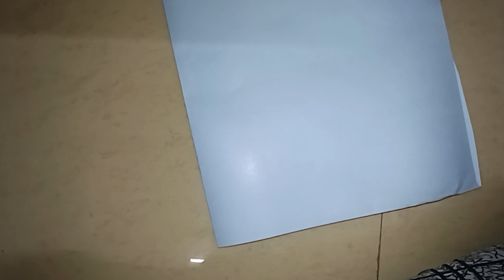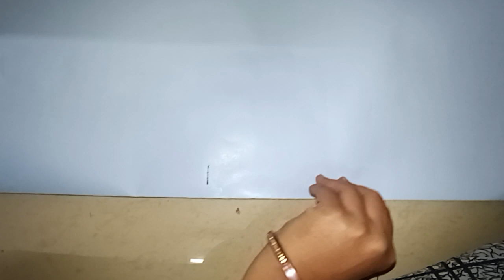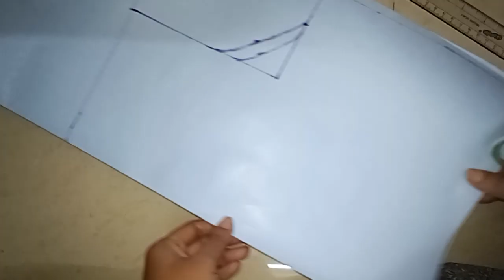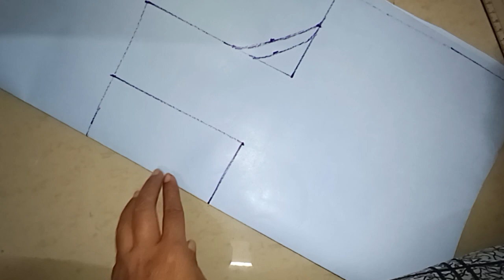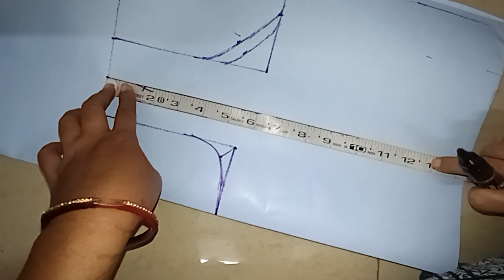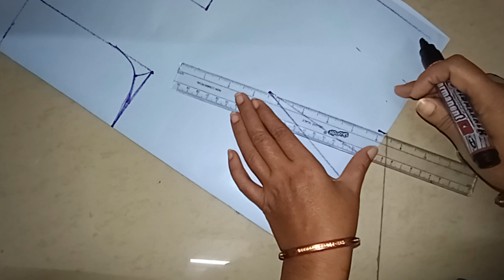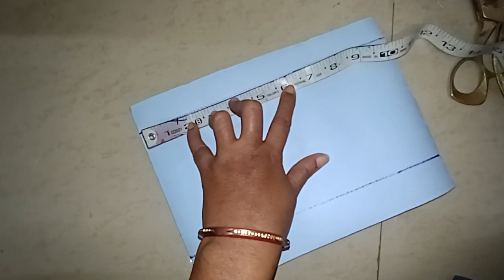३२ Size Prince Cut Blause perfect pattern cutting in pepper.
३२ Size Prince Cut Blause perfect pattern cutting in pepper.
is channel mein Aapko perfect pattern cutting Prince cut Blause perfect cutting
prince cut Blause cutting perfect mejarment blause cutting milege Aap Asani se sikha ne ko milega easy blause cutting